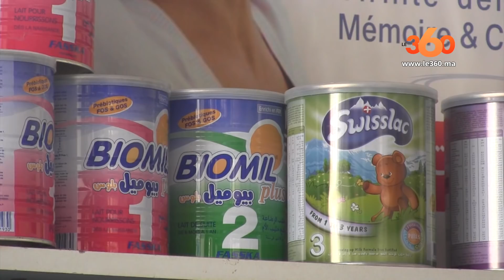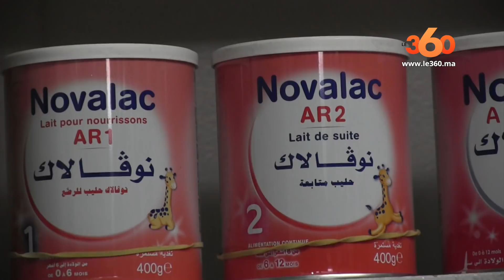Le360.ma • RETRAIT DU LAIT PICOT: LES PHARMACIES DE CASABLANCA ATTENDENT LE COURRIER OFFICIEL